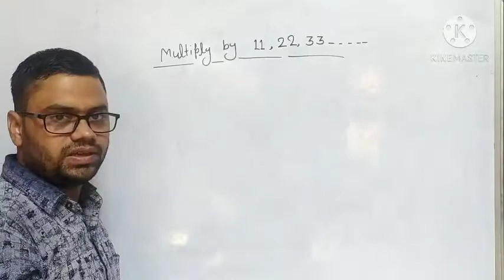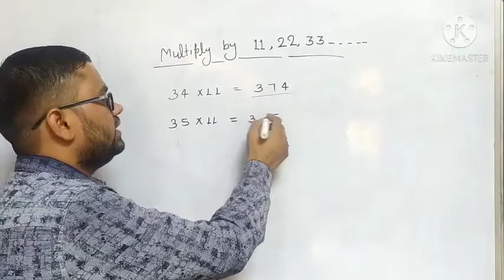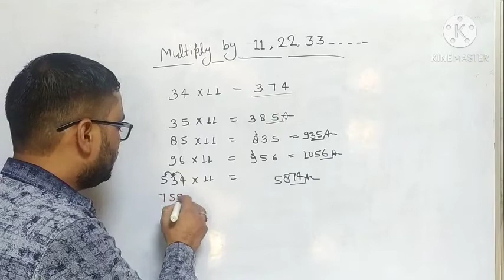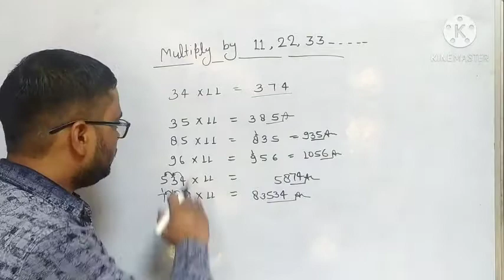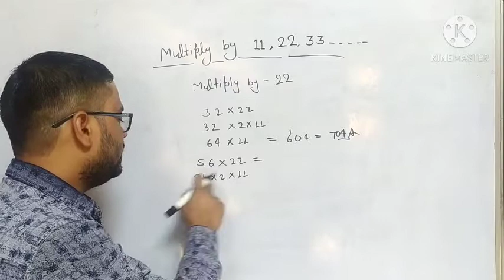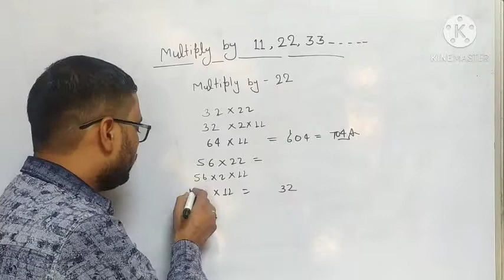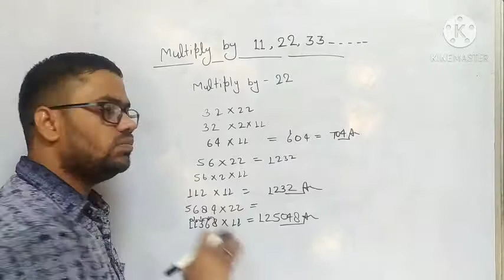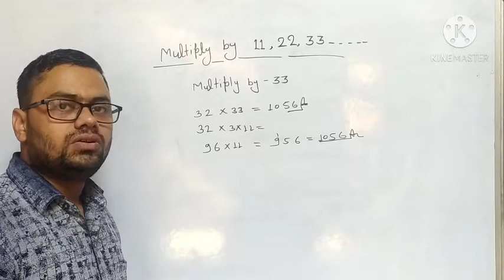Multiply karane ka aasan tarika (Calculation faster than Calculator)... गुणा करने का आसान तरीका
HOW TO MULTIPLY QUICKLY WITHIN A MINUTE. with Rakesh Sir (Om education Center)

Easy way to multiply faster.

Video Content : Trick to multiply faster with number 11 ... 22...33...

Here you can learn how to multiply faster than calculator...

11,  22,  33, se guna karne ka sabse aasan tarika

Simple way to multiply with 5 25 & 125